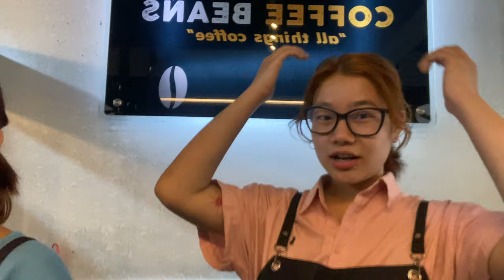Best coffee shop vlog near Bouddhanath, Tushal | Cafe Vlog | Barista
This video is about cafe vlog. This is just the short entertainment video. .